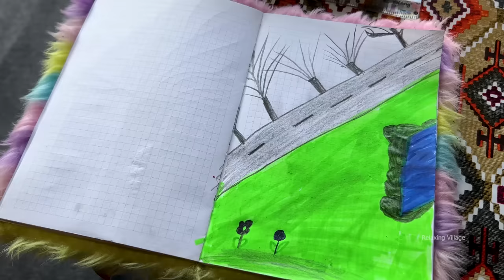25 KG BULL LEG COOKING IN UNDERGROUND TANDOOR! CABBAGE QUTAB RECIPE | CHOCOLATE ROLLS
This video consists of a combination of our previous 3 videos.

Enormous beef thigh grilling in underground tandoor! Cooking a huge leg of the cow.

Another village life in Azerbaijan cooking with grandma Naila and chef Ruslan. Today we are cooking cabbage qutab (filled flatbread).

A unique day in our village! Cooking amazing dish with vegetables, rice and chicken | chocolate roll.

Explore the charming village life with mouth-watering food vlogs and cooking videos. Discover delightful recipes, including a grilled beef leg cooked in a tandoor, homemade qutab stuffed with cabbage, and a unique chocolate roll recipe. Experience the rustic country lifestyle and outdoor cooking techniques while enjoying the wild beauty of nature. Find a variety of delicious beef recipes, chicken dishes, rice recipes, and broccoli recipes that are perfect for any occasion. Join us on this culinary journey and explore the flavors of village cooking.